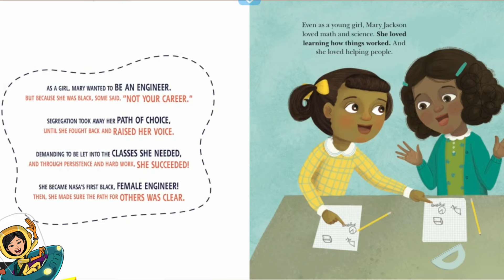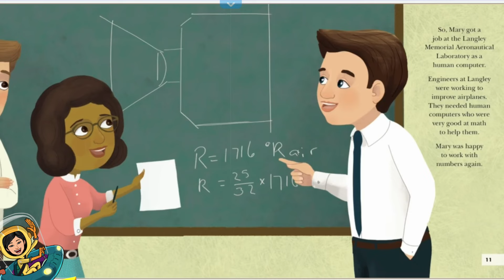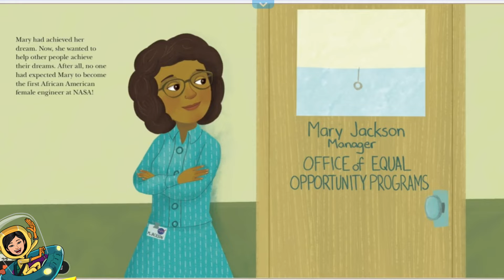Human Computer: Mary Jackson Engineer by Andi Diehn